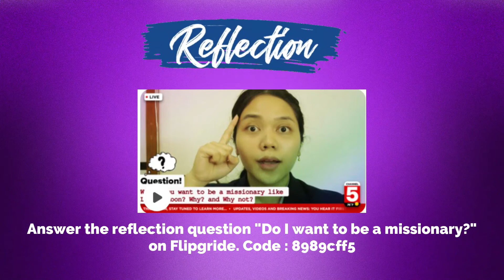Students' Chapel Grade 1-3, Friday 4 February 2022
Hi kids! Welcome back to our Chapel. Let us praise His name and listen to the Bible story that delivered by Ms Mery. God bless you

Credit:
Song:
- Disciple land is the Children's Ministry Get Up, Get Up - YouTube
- Christ We Proclaim! Fredo & Rahel Video Lyrics | Theme Song SLH SDH 2021/2021
- Lottie Moon Illustration 2019 VBS Mission Video - Lottie Moon - YouTube